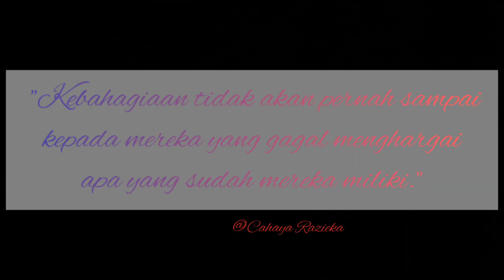MOTIVASI DIRI| BERSYUKUR @Cahaya Razieka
MOTIVASI DIRI BERSYUKUR

Kata-kata bersyukur untuk diri sendiri berikut ini dapat Anda jadikan pegangan yang memotivasi dan meningkatkan semangat.

ketika perjalanan hidup terasa membosankan maka Allah menyuruh kita untuk banyak bersyukur.

Tidak ada penderitaan yang abadi
Tidak ada kebahagiaan yang abadi
kecuali bagi yang pandai bersyukur
selamanya akan merasakan kebahagiaan

kebahagiaan tidak akan pernah sampai kepada mereka yang gagal menghargai apa yang sudah mereka miliki

Orang yang bersyukur menghiasi wajah mereka dengan senyuman

kata mutiara islami penyejuk hati dan jiwa,
kata mutiara islami yang menyentuh hati,
kata mutiara islami bergambar terbaru,
kata mutiara islami tentang kehidupan sehari hari,
kata mutiara islami penyejuk hati,
kata mutiara islami tentang kehidupan,
kata mutiara islami tentang belajar,
kata kata mutiara bijak islami menyentuh hati,
kata mutiara bijak islami,
kata2 mutiara islami penyejuk hati,
kata mutiara pagi hari islami,
kata mutiara islami penyejuk hati jiwa,
kata kata mutiara islami penyejuk hati,
kata bijak islami,
kata mutiara islami kehidupan,
kata mutiara kehidupan islami terbaru,
kata2 mutiara islami tentang kesabaran,
kata kata mutiara islami,
kumpulan kata kata mutiara islami,
kata kata mutiara pagi islami,
kata mutiara islami sabar dan ikhlas,
kata mutiara islam tentang sabar dan ikhlas,
kata mutiara islam singkatnasehat bijak,
nasehat bijak kehidupan,
nasehat bijak islami,
kalimat nasehat bijak,
kata2 nasehat bijak,
nasehat bijak untuk anak,
kata bijak nasehat buat anak,
kata kata bijak dan nasehat,
kata kata bijak nasehat untuk diri sendiri,
nasehat kata bijak,
kata kata nasehat bijak,
kata nasehat yg bijak,
kata kata bijak nasehat kehidupan,
nasehat orang bijak,
quotes kehidupanmotivasi diri
motivasi hidup